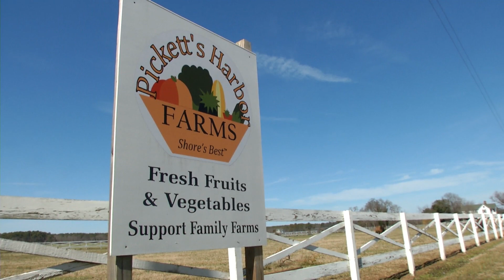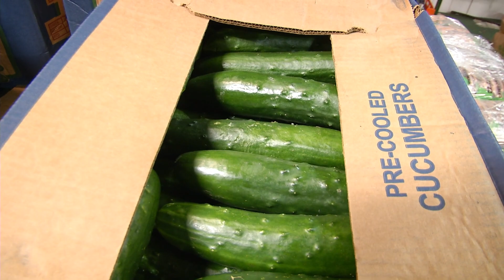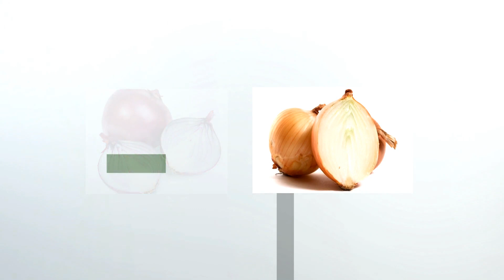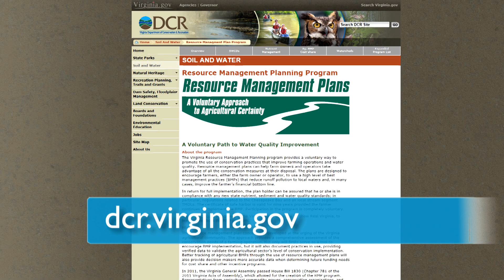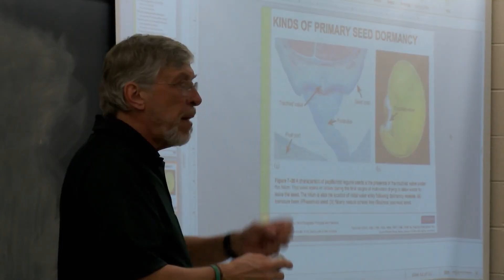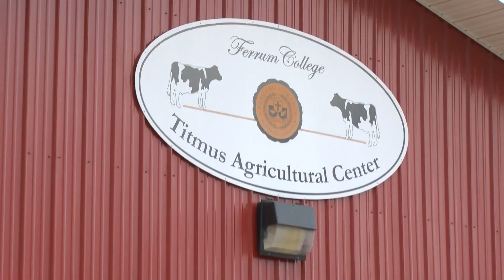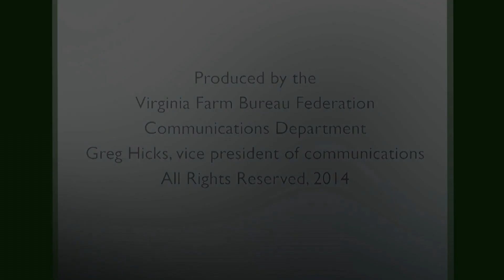Episode #187 April B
Food banks want to buy from farmers, planting salsa, onion casserole recipe & Ferrum College has an ag major